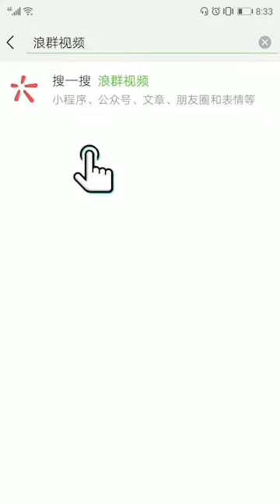To see is to believe ^_^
To see is to believe in China ^_^
Funny video